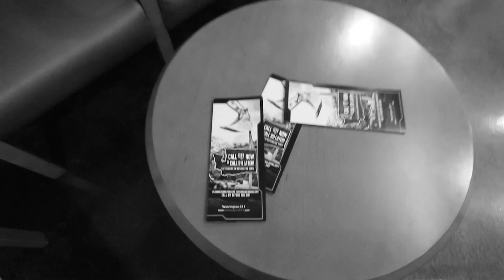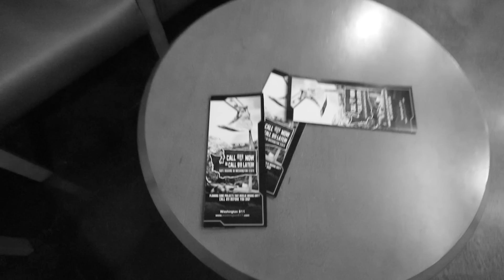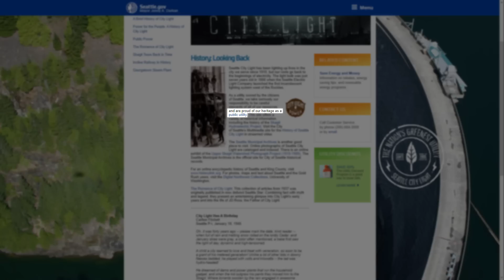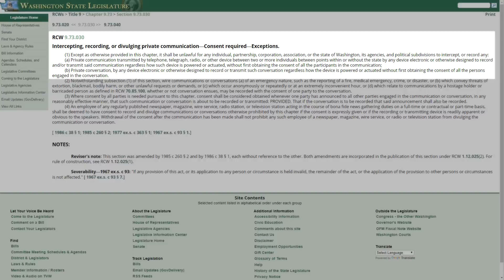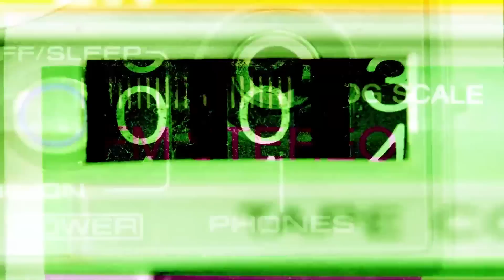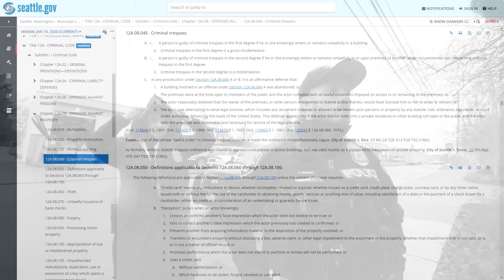Good Citizen Intervenes Security Guard